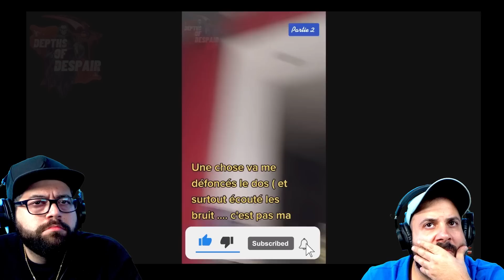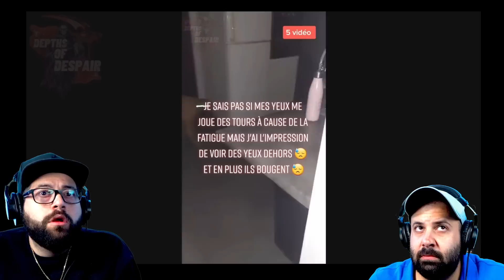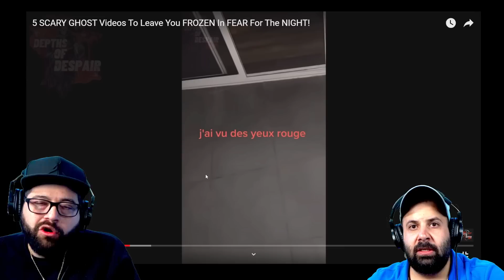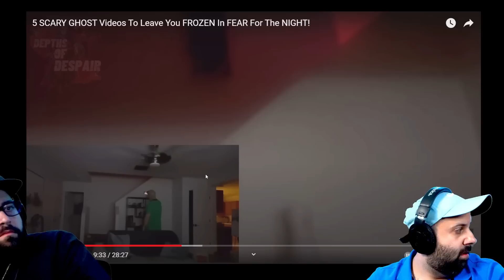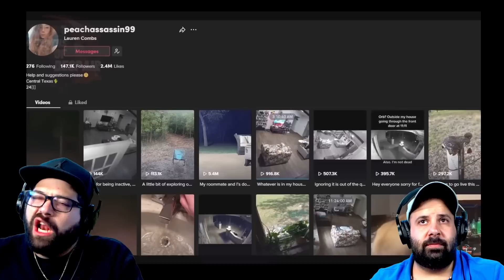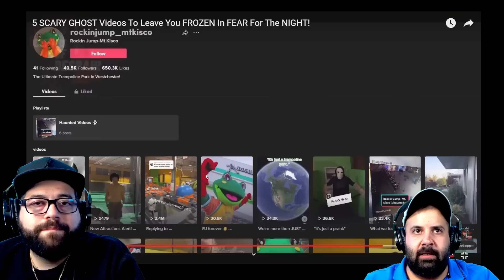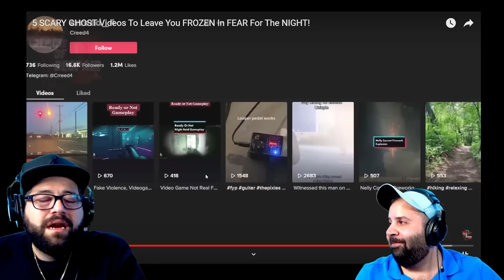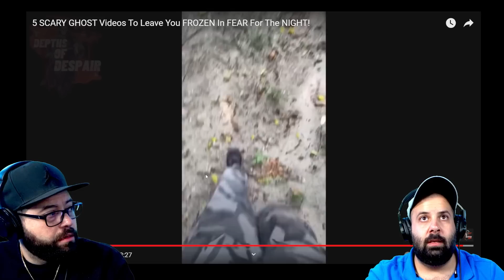Top 5 Haunting Ghost Videos That Will Keep You Up All Night (Reaction!)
JK Bros Scary Reactions presents Top 5 Haunting Ghost Videos That Will Keep You Up All Night (Reaction!)